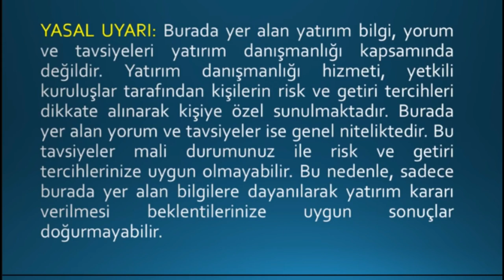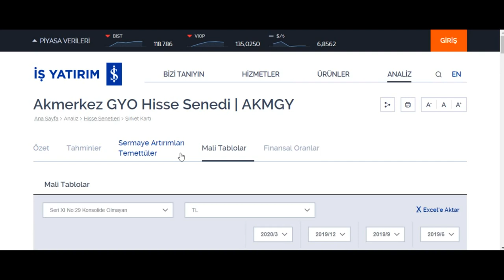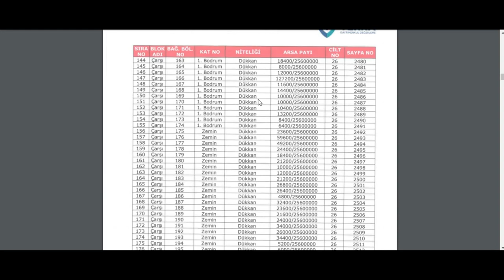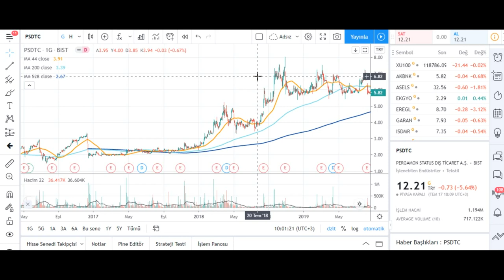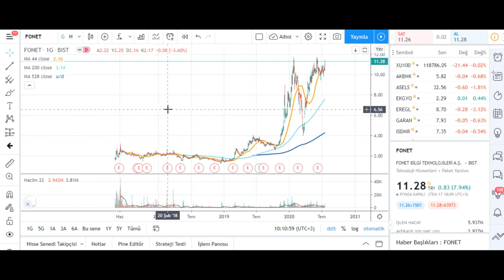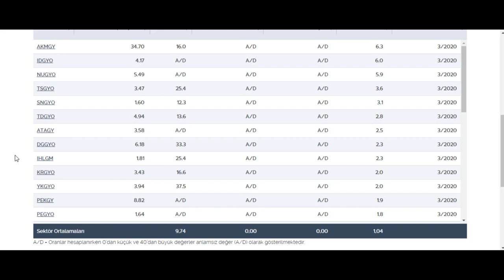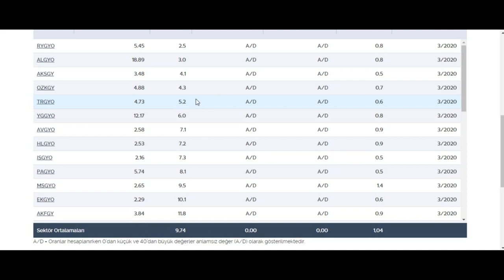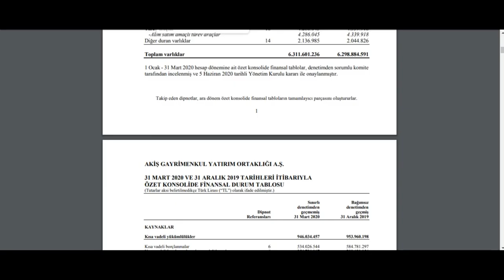RASYOLARI ÇOK ÇOK PAHALI KENDİ UCUZ GYO AKMERKEZ GYO